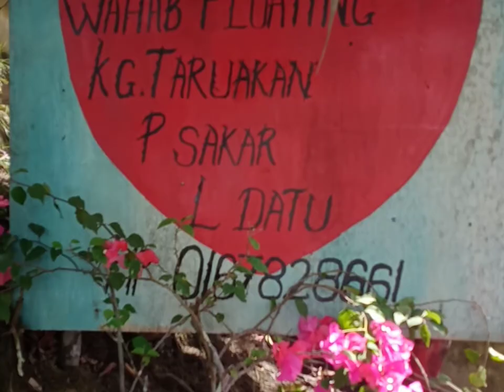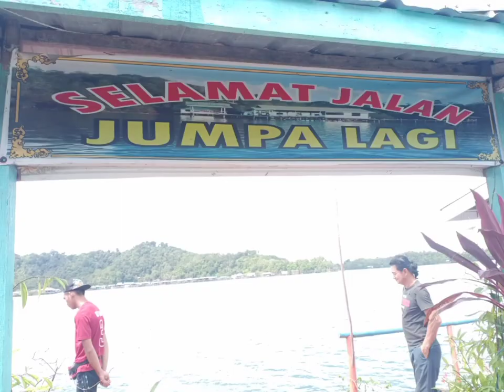TRIP TO WAHAB FLOATING RESORT& AQUACULTURE SAKAR ISLAND 26_12_2021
Created by jerry